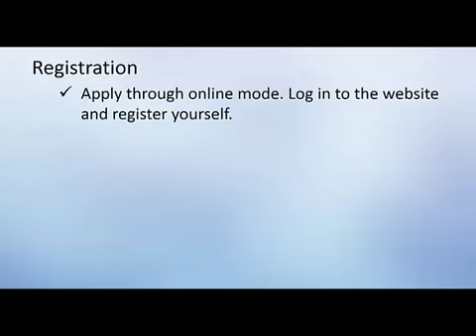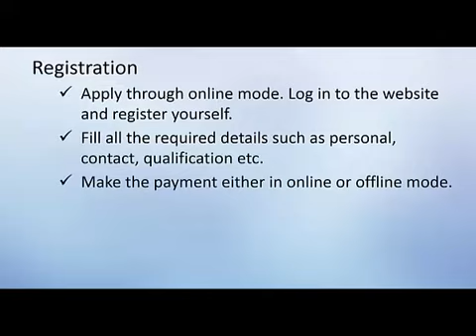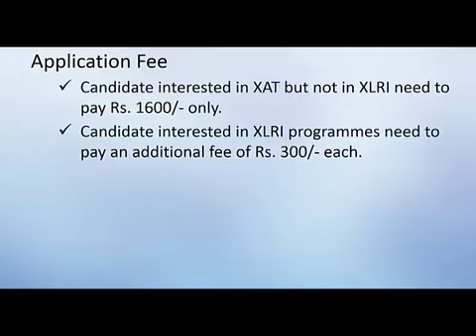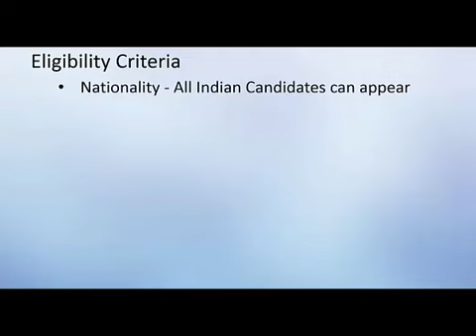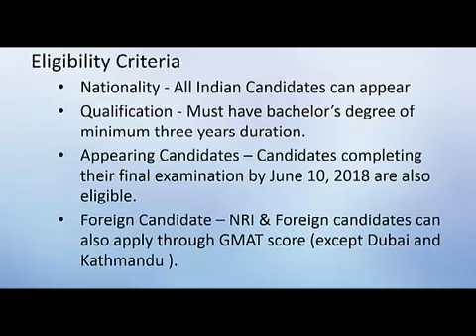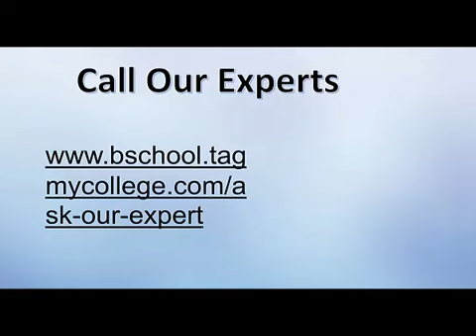XAT Registration 2018 | Tagmycollege.com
XAT Registration 2018 are about to begin. Watch the video to know the eligibility and the procedure.

Call our experts and get counselled by them.
Fill out the form in the below link and get a call back from us:-